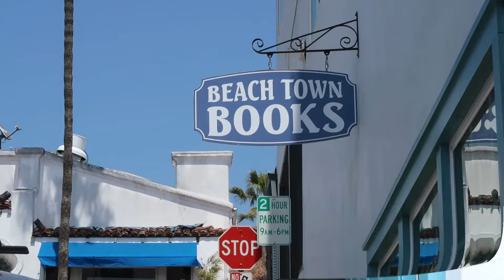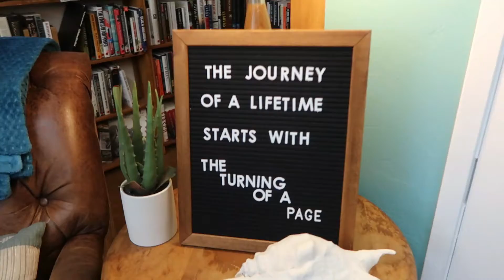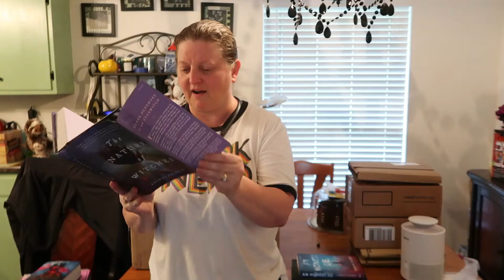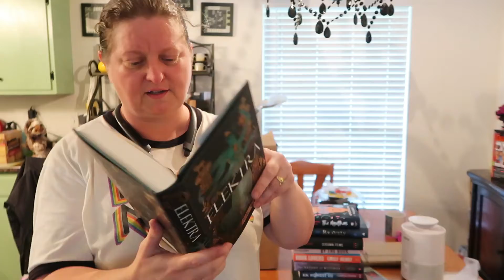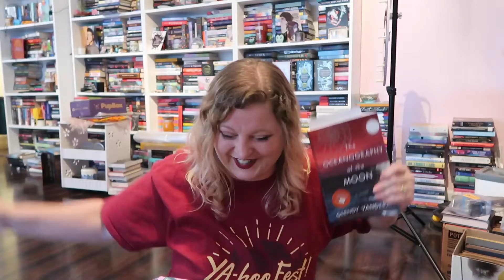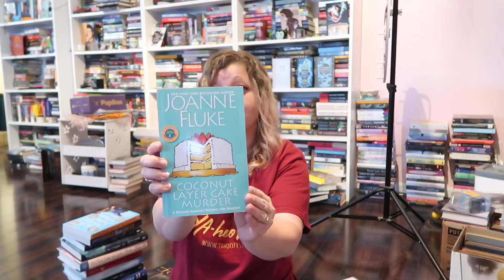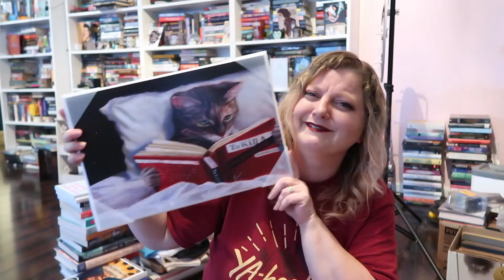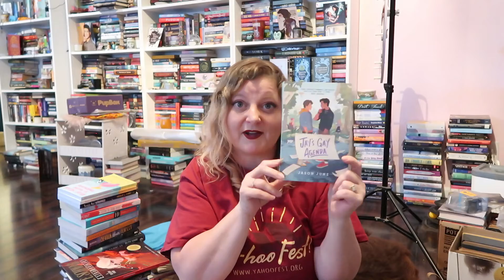Birthdays, Mother's Day, and Hauls, Hauls, Hauls Vlog w/Sipsby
Hey guys! I have another reading vlog for you.  In this one I managed to get a little bit of reading done.  I also do a full unboxing of a Once Upon A Book Club Box, a Sipsby box, a Hungryroot box, and a ton of book mail!!!  This vlog also includes the rest of my California trip to visit Kaylani and attend Yallwest, my birthday, Mother's Day, and more!!!  I hope you guys enjoy the video!  Love you bunches!

You can also check out my Unboxing 4 Owlcrate Jr Boxes video while you are at it!

Hungryroot
Use this link to save $50!

If you want to send me something:

Packages can be sent to:

Completely Melanie
302 Northgate Mall
Unit 15